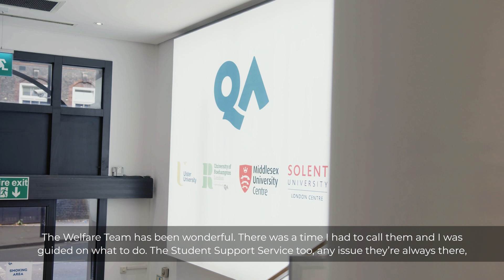QA Higher Education Student Support Services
At QA Higher Education we have a wide range of Student Support Services available to support you both academically and personally, whilst you study with us. We caught up with some of our current students to find out how they have benefitted throughout their studies. Find out more about the support available to you